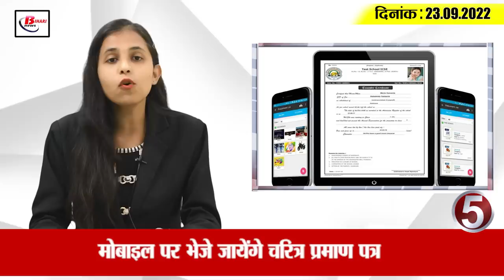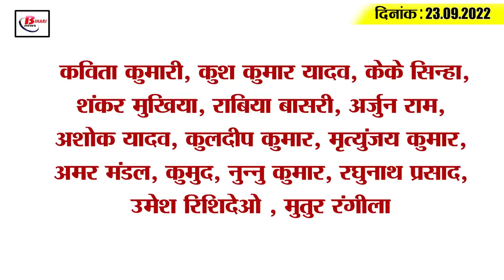Get Today Bihar Evening breaking news of 23 sept 2022 on Fagu Chuhan, Bihar weather, JDU, Weather.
Get Today Bihar Evening breaking news of  23  sept 2022 on Fagu Chuhan,  Bihar weather, Patna high court, Weather.

1. Bihar Governor Fagu Chauhan sick

2. Increase in Salary of Rural Bankers

3. Strict remarks of the High Court in the Nepali Nagar case

4. Instructions to complete the special survey and endowment work by 2024
5. Character certificate will be sent on mobile
6. Principal Secretary of Energy Department took stock of Pitrupaksha Mela

7. Meteorological Department's thunderstorm alert in 26 districts of Bihar

8. Vaishali's daughter did her father's Shradh and the society respected her

9. Admit card issued for Interpretation Recruitment Examination in Polytechnic Institutes

10. Case against Ajay Devgan in Patna

11. First Lace Plus Two School Will Open In Siwan

12. SP MPs get angry on Nitish Kumar

13. Revenge of 33 MLAs including X Deputy CM Tarkishore Prasad, Renu Devi

14. Less than 10 thousand corona cases across the country

15. Suryakumar Yadav's big statement about Bumrah's fitness